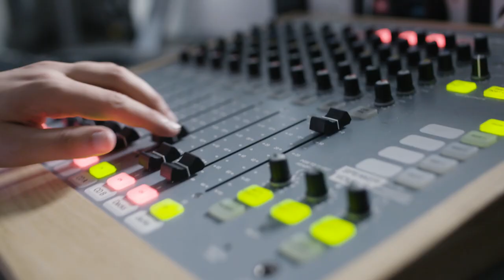The Henley Undergraduate Experience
Discover the undergraduate experience at Henley Business School.